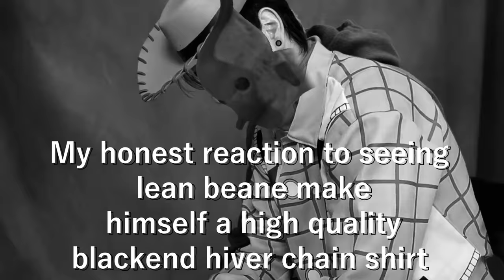Kenshi: Bedrock bottom: Part 4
I love limit breakers lol.

Thumbnail art done expertly by @loutheostudios